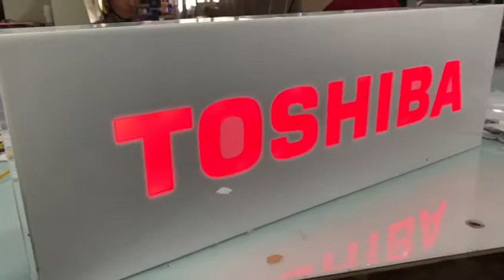aycrelic 2d sign board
hi dosto I'm faeem saifi: assalamualekum.?

saifi sign board :

hello dosto agar aapko merese koi tips and tricks jaanna ya puchna chahate hain to mere isntagram account par baat kar sakte hain dosto agar meri video aapko pashand aaye to mere channel ko like and subscribe share jaror karen q ke aapke liye me aisi video Lata hun aur lata rahunga 😊tq

howtomakeacpsignboard.